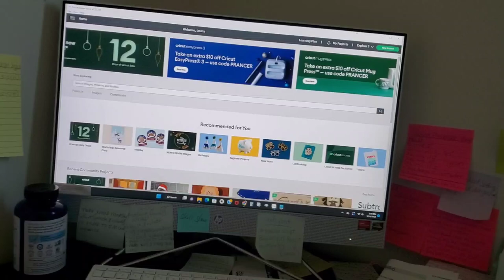All you need to start a tshirt business in 2023 / Business Essential / lala creative designs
Hi Crafters if you are thinking of starting a tshirt business and you are wondering all you'll need to start...i gat u! :) In this video, i listed everything you'll need to start your business, and i explained what they are used for and where i bought them from.

I will be posting 2 times a week so don't miss out! :)